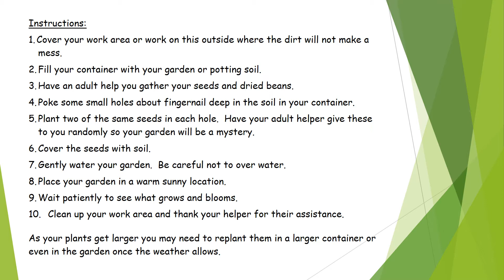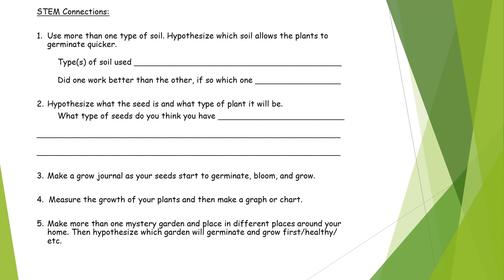Mystery Garden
Learn how to plant a mystery garden.